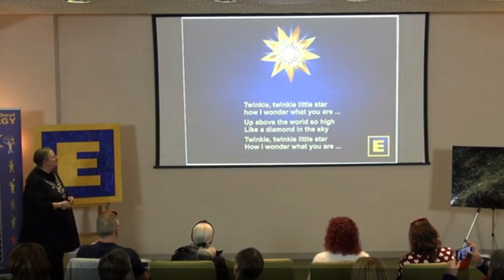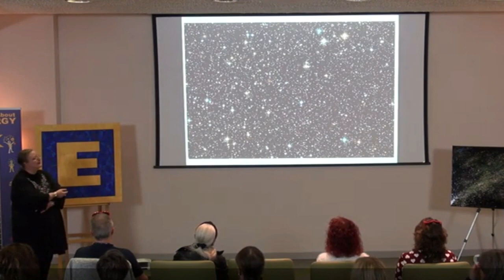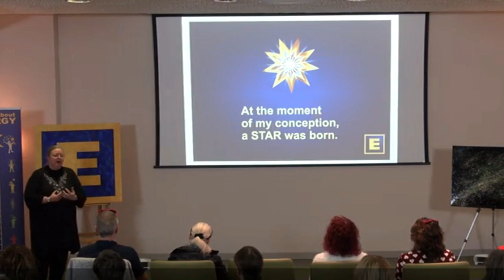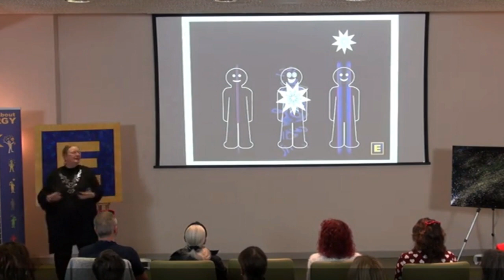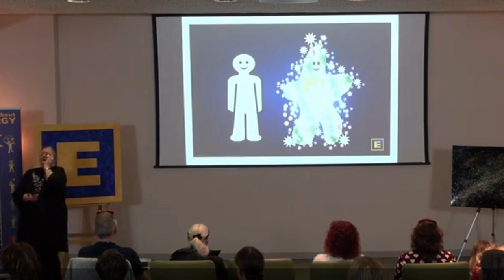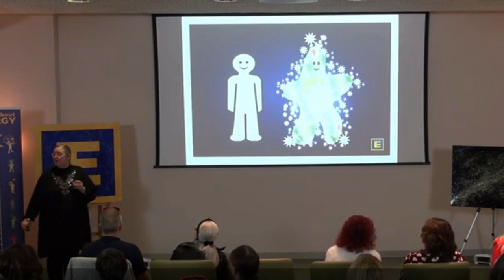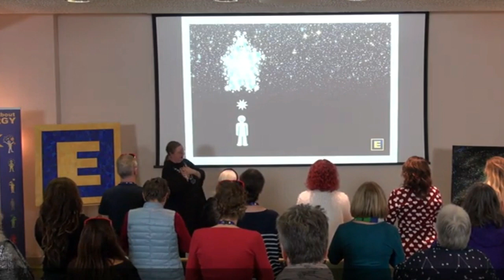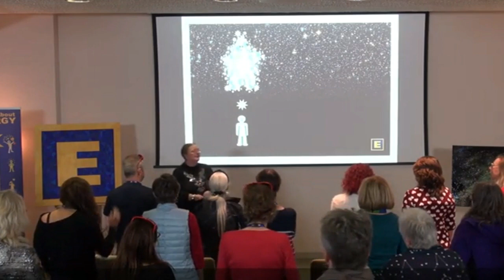Star Energy Workshop With Silvia Hartmann 33min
This is a room camera recording from the 2017 GoE Conference with lots of interesting energy exercises around STAR ENERGY. The question, "How do we connect with our personal StarMan waiting in the sky?" was eventually answered and provided the big breakthrough - we do this by (finally!!!) giving focused attention to our Star Memories, the +10 experiences of our lives! They begin to connect up and form the STAR MATRIX. Star Matrix is the way!

Join the GoE and get access to the entire workshop library for 3 dollars a month

Remember: At the moment of YOUR conception, a STAR was born. x

💛 Join us and get the Certification Video Course in Modern Energy Foundation which includes EMO Energy In Motion, Modern Energy Tapping, SuperMind, Modern Stress Management & Star Matrix FREE

00:00 Introduction To Star Energy with Silvia Hartmann
01:40 Twinkle Twinkle Little Star
02:33 The Mystery Of The Stars Through The Time Of Human Beings
08:00 The Star Metaphor
09:20 A Star Is Born Energy Exercise
12:15 The Galaxy, The Immortal Soul & das Zauberherz
14:15 Where Do The Stars Go?
17:35 Making Friends With The StarMan
23:00 Meeting The StarMan SuperMind Exercise
24:23 Star Research
26:30 Star Energy Exercises